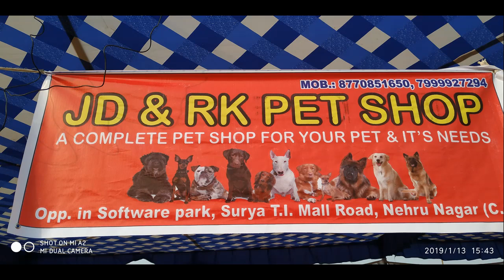डॉग शो भिलाई Dog Show 2019 Bhilai on 13 01 2019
Chhattigarh State level Dog show was organised at BSP SSS Sector 7 ground Bhilai on 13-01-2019